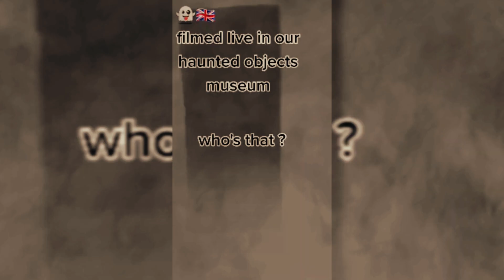CREEPY Videos Ep 4I Found on Internet | Don't Watch This Alone ⚠️😱